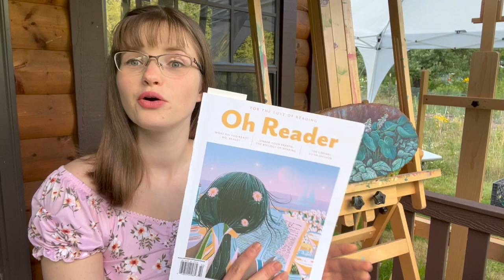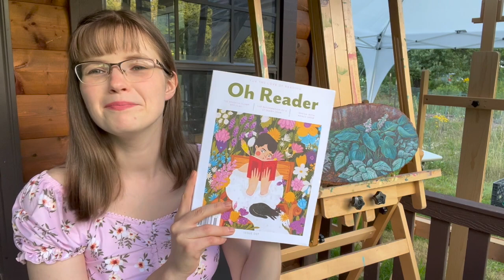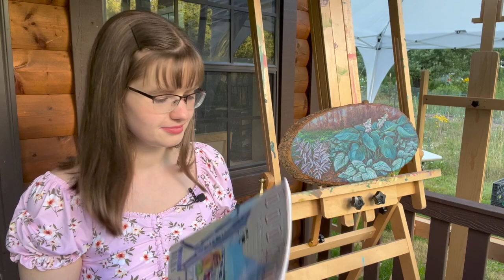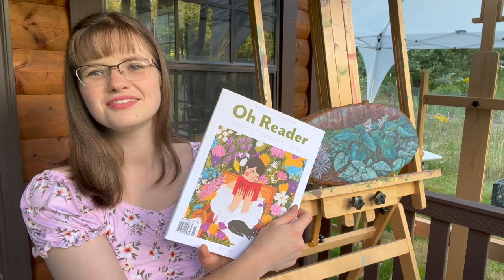Magazines for Book Lovers : Bookish Subscriptions, Fun Book Recommendations, Fun Facts About Reading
I just discovered that there were still magazines being published for readers and fell in love with these two: Oh Reader and Bookmarks. I give an in-depth review and what to expect from every issue.
I hope it'll inspire you to support these very niche and hard to find magazines so they keep printing :)
Where to get them: